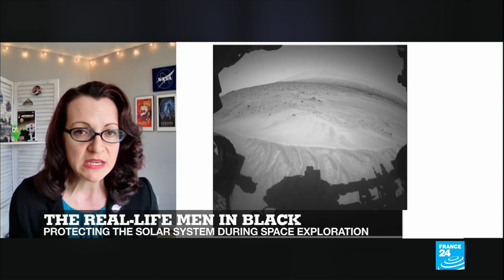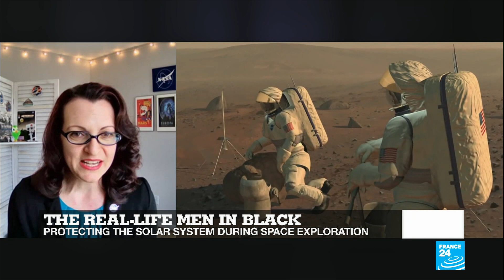Real-life Men in Black: NASA protects Earth from space contamination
As French astronaut Thomas Pesquet prepares to embark on his second mission aboard the ISS, we look at what experiments he'll be conducting in space. We also speak to NASA's Deputy Planetary Protection Officer, Elaine Seasly, about the risk of contaminating other planets and of bringing back potentially harmful biological material from space missions.